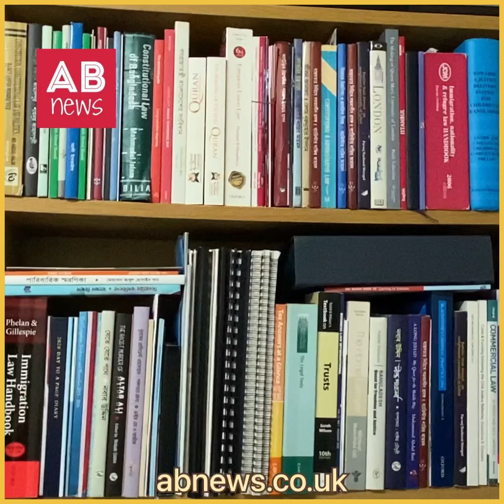বৃটেনে কেন ইংলিশ টেস্ট বাধ্যতামূলক?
কাদের জন্যে ইংলিশ টেস্ট বাধ্যতামূলক?

@ABNEWS UK, We focus on people and events that affect people's lives. We bring topics to light that often go under-reported, listening to all sides of the story and giving a voice to the voiceless'. Reaching more than millions Bangladeshi viewers in most of countries across the globe. our viewers trust ABNEWS Uk to keep them informed, inspired, and entertained.
Our news impartial. We try to connect live on social media most of top events for Bengali community.